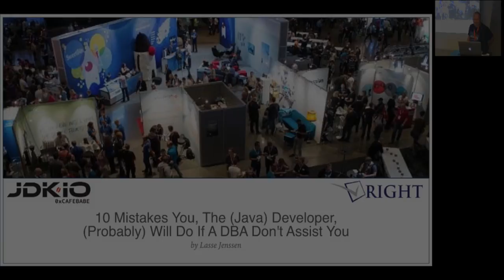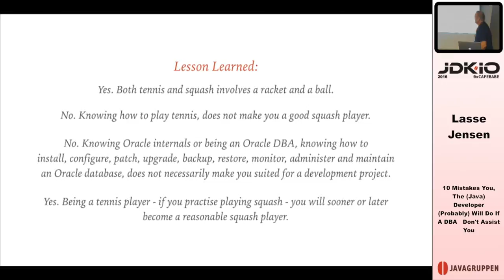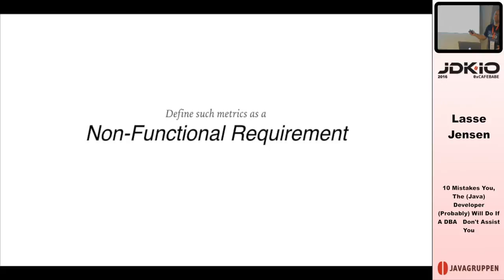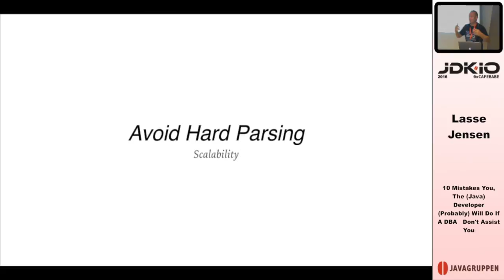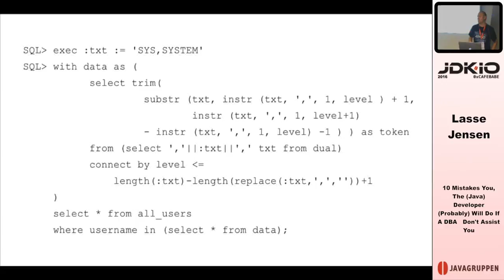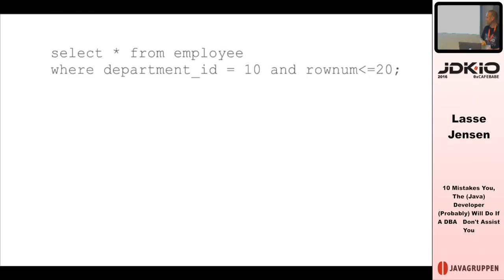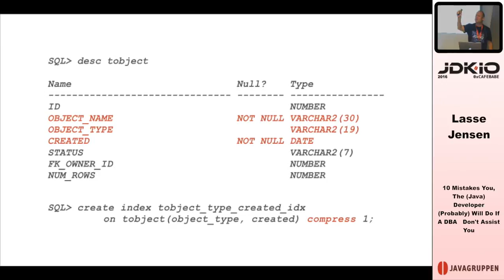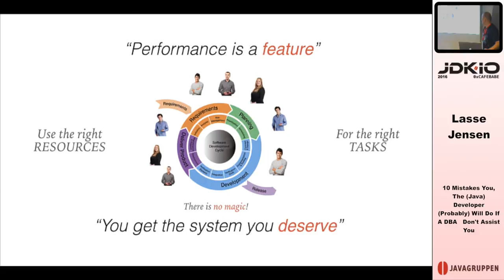JDK IO 2016 - Lasse Jensen - 10 Mistakes You, The Developer Will Do If A DBA Don't Assist You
First of all - there is a fundamental mistake in the title of this presentation. Curious? If the speaker makes the following assertion : "A DBA has probably nothing or very little to contribute to a development project ." Do you agree or disagree? This presentation discuss both technical and non-technical mistakes causing performance and scalability issues regarding database access implementations.